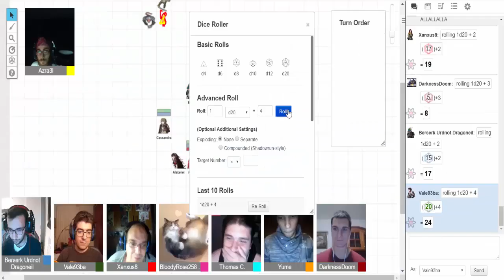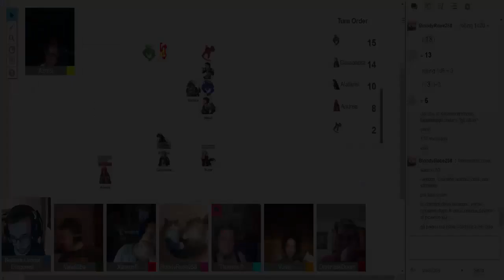Chronicles of Asteria (D&D) - [E18 - S1]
In questo episodio: Decisi a ripartire dopo essere stati attaccati da un branco di cani infernali, i nostri eroi si avventurano per le poco raccomandabili strade della contea.